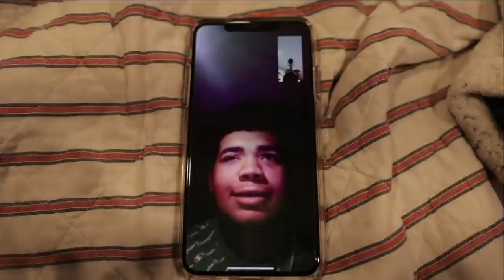We Kissed For The First Time.. | Zach Clayton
i kissed my secret admirer today and my life is forever changed, ENJOY!!

Zach Clayton